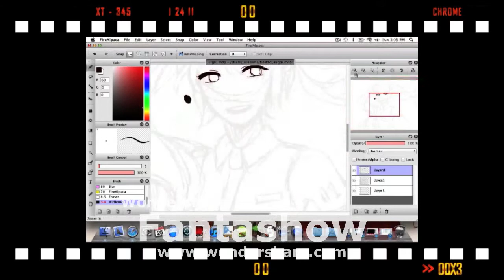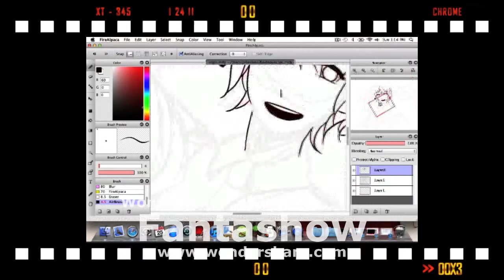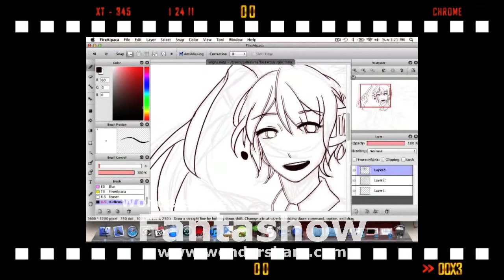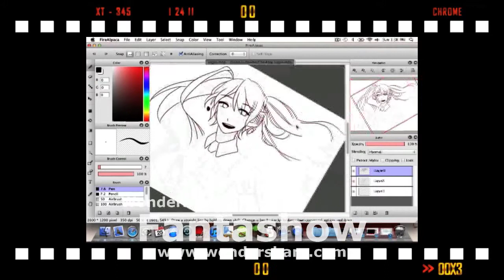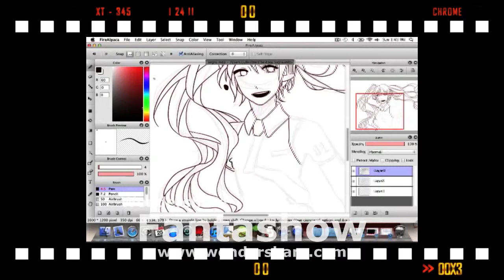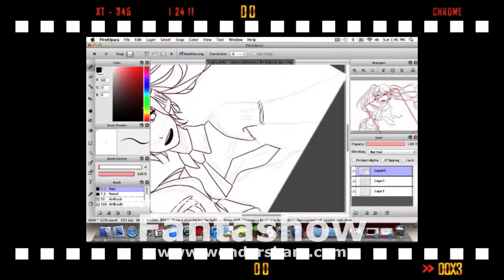Hatsune Miku Speed Paint [Part 2]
Hatsune Miku speed paint part 2 ahahaaaaa!!!

Character and music does not belong to me but the drawing once again does!!